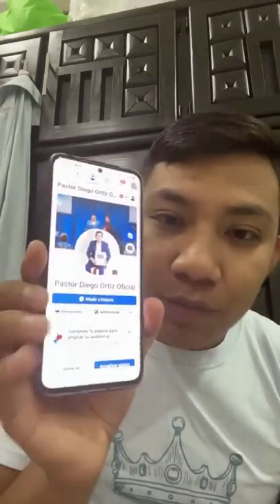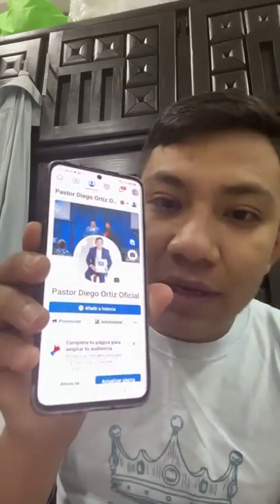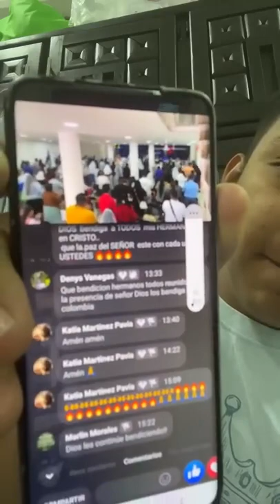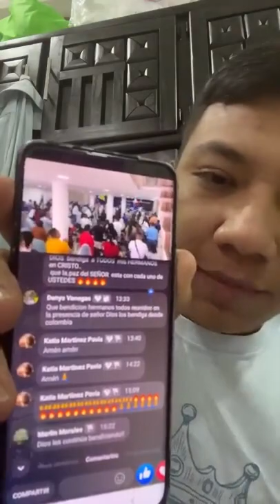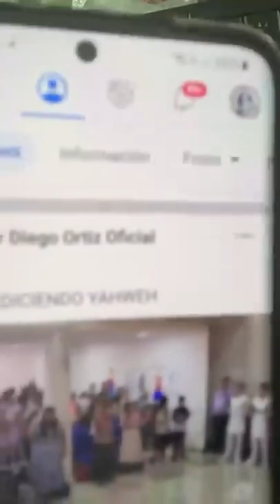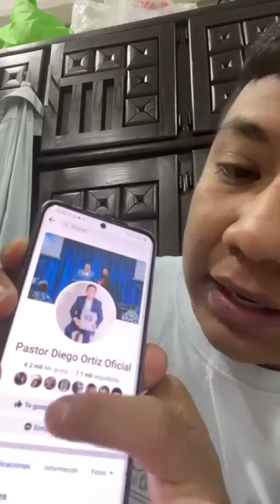Importante Anuncio 🗣️"Me Robaron Mi Página de 100mil Seguidores😱/Evangelista Diego Ortíz 🇲🇽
Importante Anuncio 🗣️⚠️ de parte de nuestro hno Diego Ortiz 🇲🇽.
Favor de poner mucha atención.
Dios les bendiga siempre.